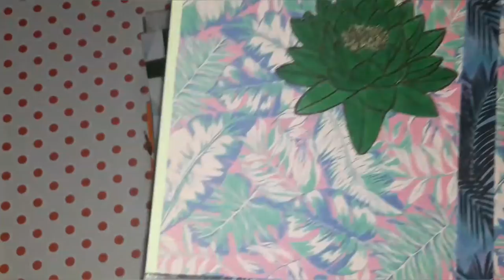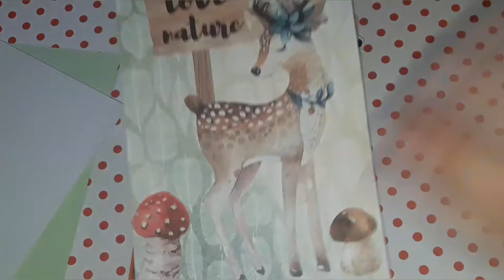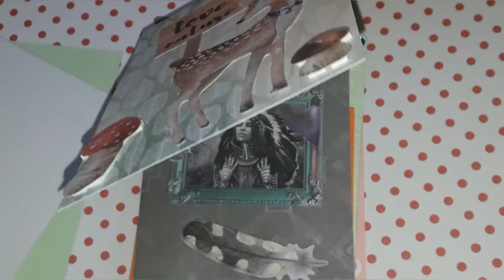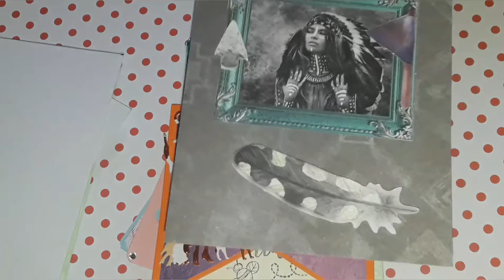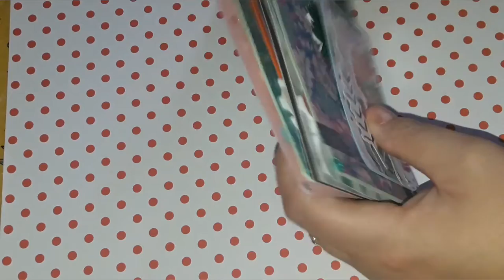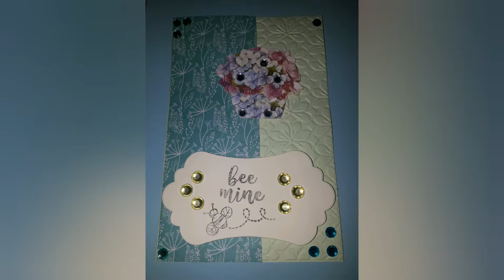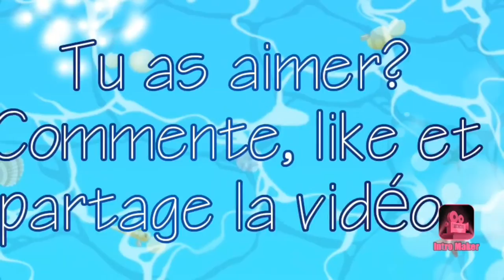Mes créations scrap du moment #33